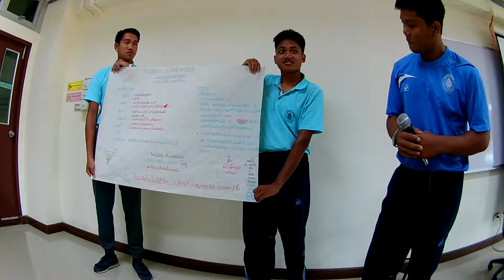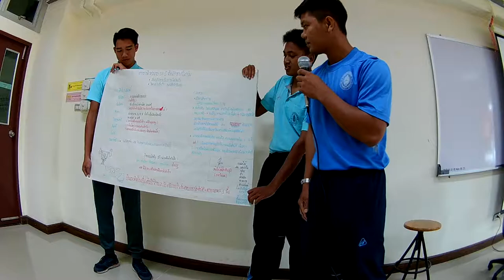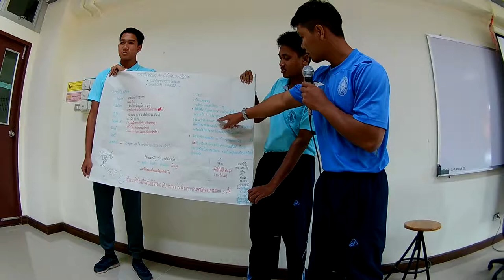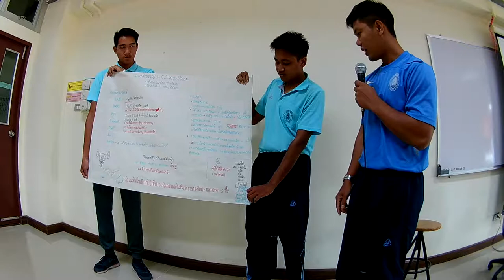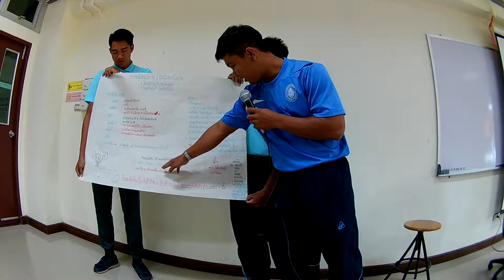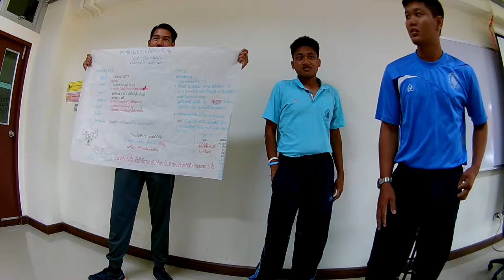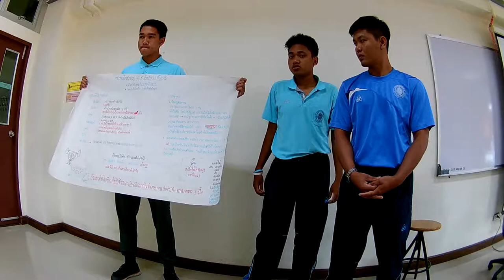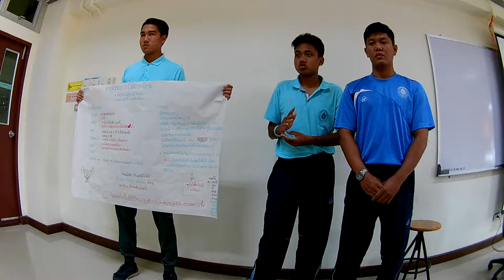การนำเสนองานนักศึกษา รายวิชาชีวเคมี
โจทย์คือ ทำอย่างไร ที่จะสร้างกล้ามเนื้อให้กับชายที่น้ำหนักเกิน พฤติกรรมติดหวาน ไม่กินมัน นอนดึก ตื่นสาย ไม่กินมื้อเช้า...?
กับโปรแกรมการออกกำลัง และการกินที่นักศึกษาชั้นปีที่ 1 ช่วยกันออกแบบขึ้นมา